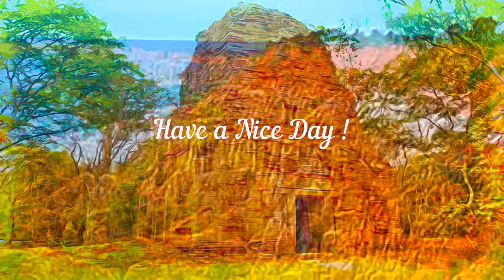Angola - Mbanza Kongo, Vestiges of the Capital of former Kingdom of Kongo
Mbanza Kongo, Vestiges of the Capital of the former Kingdom of Kongo- Angola